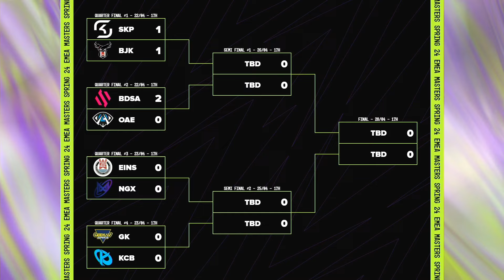BDS ACADEMY VS ORBIT ANONYMO - CUARTOS DÍA 1 - MAPA 3 - EMEA MASTERS - PRIMAVERA 2024 - LEAGUE OF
Disfruta de toda la emoción de los partidos de EMEA Masters de League of Legends Si no quieres perderte la emoción de los directos, síguenos

Riot Games y LVP presentan la competición internacional que enfrenta a los mejores equipos de las ligas nacionales de Europa, Oriente Medio y Africa. Una competición dividida en 2 fases que coronará a la mejor liga regional de la región.